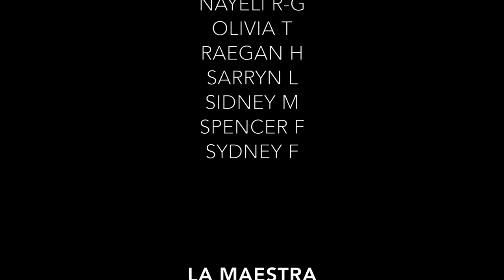Spanish Students Lip Dub in 'La Bicicleta' - Shakira & Carlos Vives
Los estudiantes de la clase de Español IV tienen un sueño de libertad, amor y esperanza!

Carlos Vives & Shakira - "La Bicicleta" (Official Music Video)
Carlos Vives & Shakira's single "La Bicicleta" available for download on iTunes
"La Bicicleta" also available on these digital platforms:

Follow Carlos Vives!

Follow Shakira!
Official music video by Carlos Vives & Shakira performing "La Bicicleta." (C) 2016 Sony Music Entertainment US Latin LLC